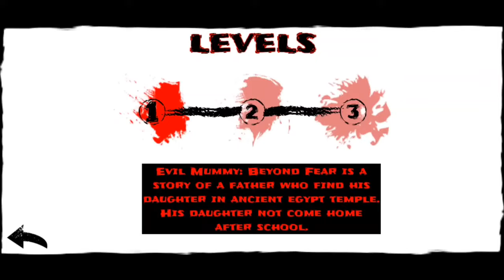Evil Mummy Beyond Fear Android Gameplay Walkthrough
Evil Mummy Beyond Fear Gameplay Walkthrough

Explore the ancient egypt temple and escape from the mummy.

Story:-
Evil Mummy: Beyond Fear is a story of a father who find his daughter in ancient Egypt temple. His daughter not come home after school.

About:-
Evil Mummy: Beyond Fear is a FPS adventure shooting game with mummy enemies and mummy bosses. Find keys, open the doors one by one and explore the ancient egypt temple. Find the history of Egypt temple and find your daughter.